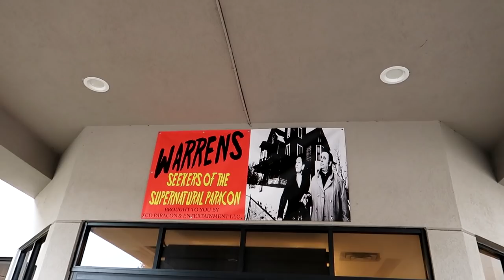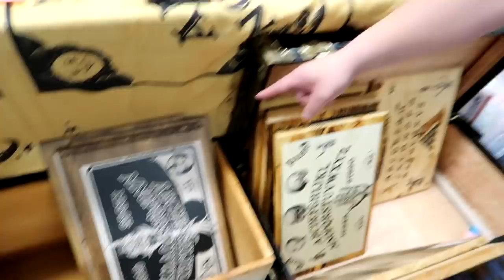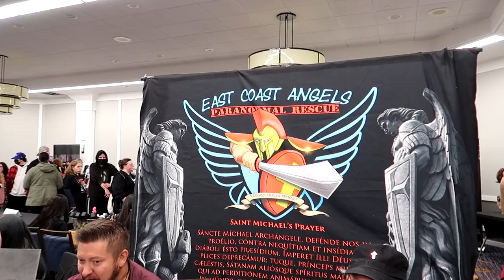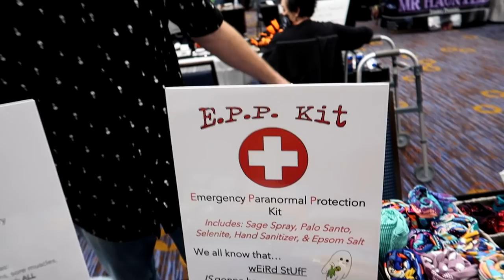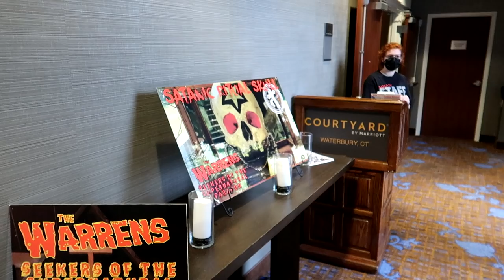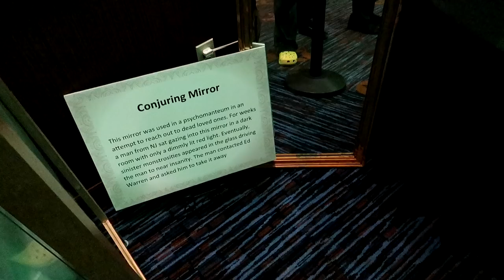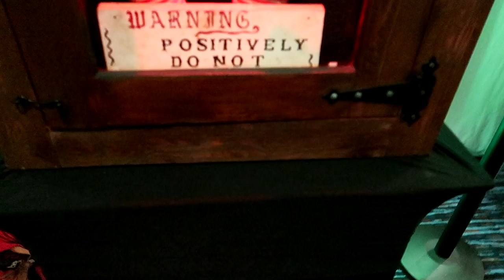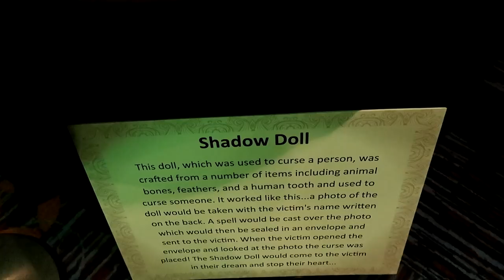Annabelle the Doll - Possessed Doll - Items from the Warrens Occult Museum